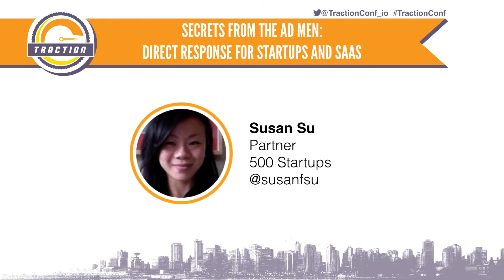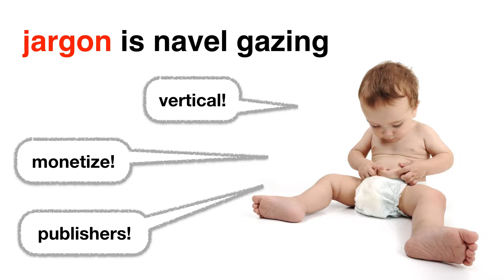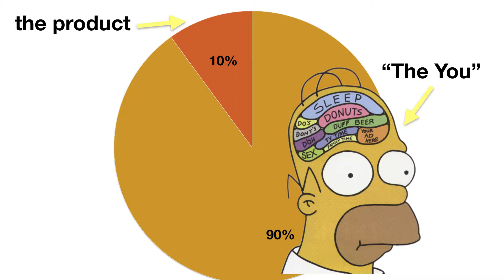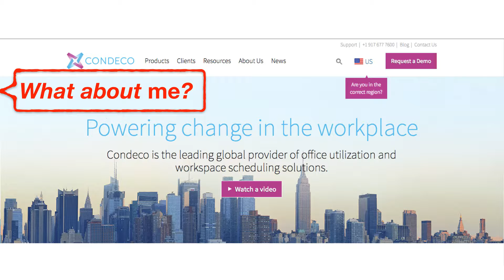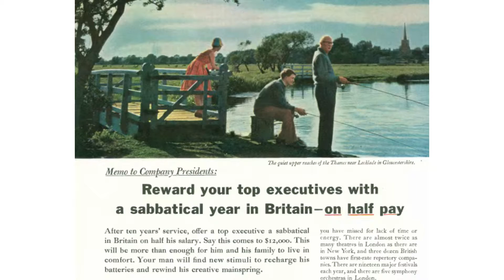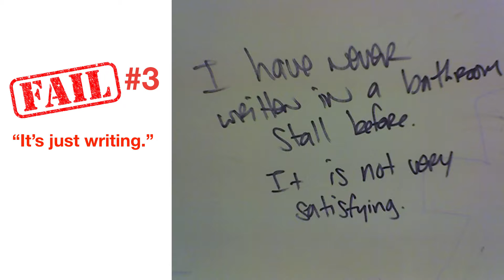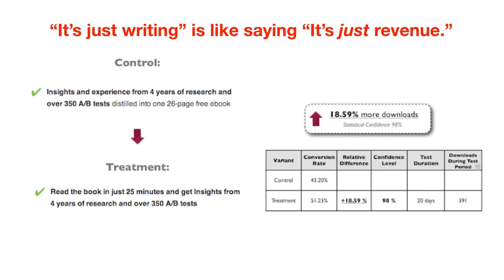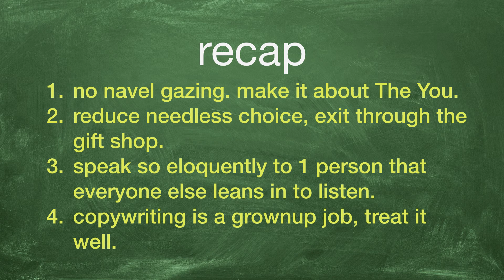Susan Su, 500 Startups - Hypnotic Content, What Direct Response Can Teach Software Companies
Susan shares techniques to generate an immediate response from prospects and compel them to take action. She'll cover the power of "trigger" words and soap-operatic storytelling for any type of business, even if you're selling enterprise software! Traction Conf Vancouver 2016